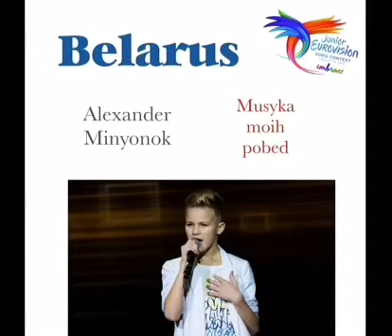Junior Eurovision song contest 2016 - My top 11 (So Far)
It`s about eurovision, not only from big eurovision but also from the junior eurovision! I`m a big fan and hope you enjoy my video`s!

Thanks xD

Countries:

Albania
Belarus
Netherlands
Russia
Bulgaria
Italy
Cyprus
Serbia
(F.Y.R) Macedonia
Australia
Ukraine